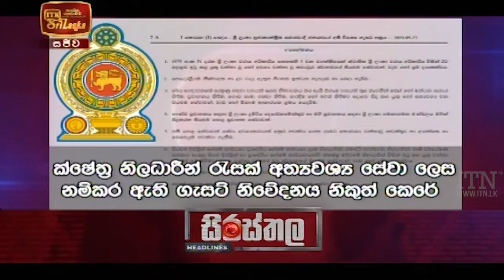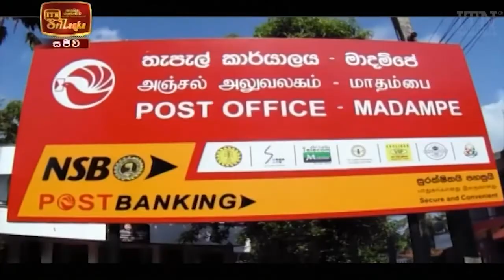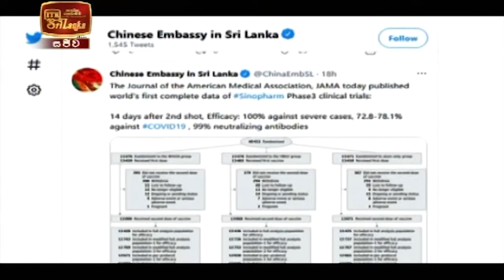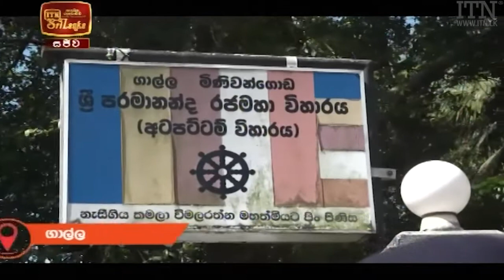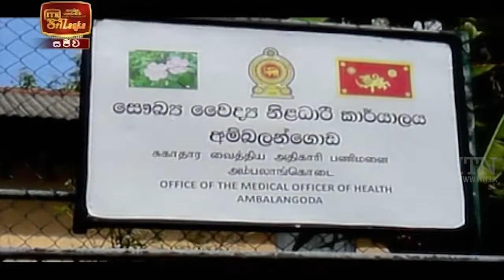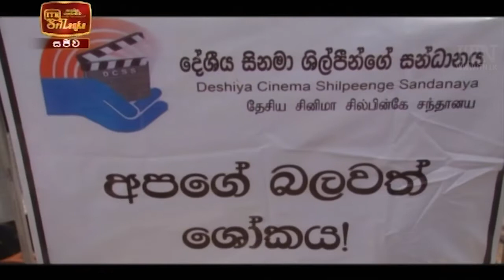ITN News 2021-05-27 | 10.00 PM